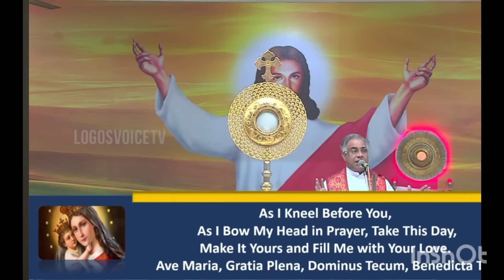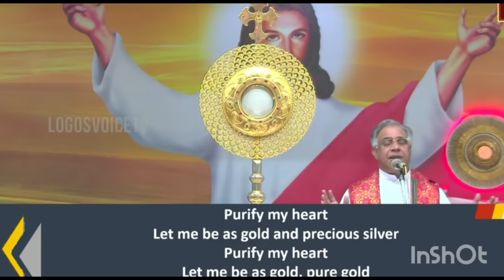24 June 2024 today what did Jesus do in your life ? you will witness Too many ViP Adoration. .